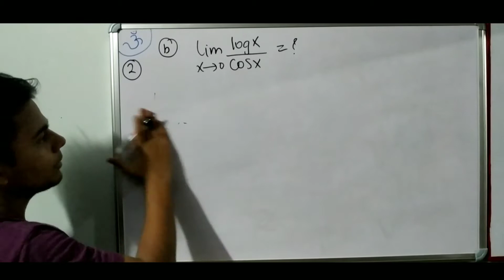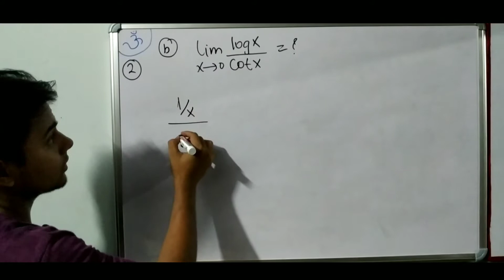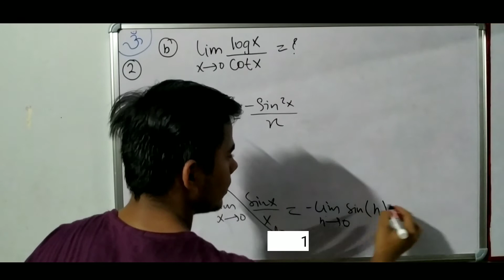Value of limit | l' hospital rule, ` Find `lim_(x rarr0)(log x)/(cot x)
For any queries and questions comment down.

More vedios on our channel are some how related to this 👇 topic.